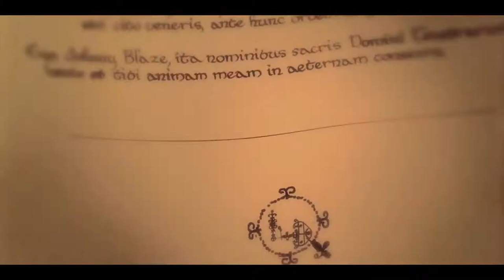GHOST RIDER Bande Annonce VF 2007 HD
Pour sauver son père victime d'un accident, le cascadeur Johnny Blaze a vendu son âme au diable. Mais ce marché a un prix qu'il ne tarde pas à découvrir : humain la journée, il devient le Rider la nuit, un chasseur de primes traquant les âmes échappées de l'enfer.
Lorsque Roxanne est menacée, Johnny décide d'utiliser ses pouvoirs pour se retourner contre son Maître.

Suivez nous !